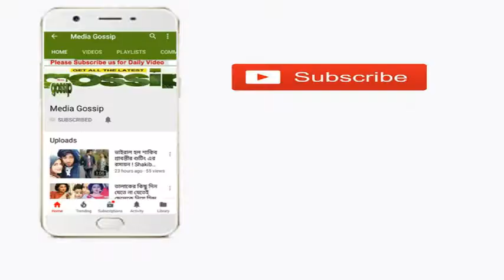আবারো শাকিবকে নিয়ে অপু-বুবলীর টানাটানি !!কি হবে এখন !!-Shakb Khan-Apu Biswas-Bubly